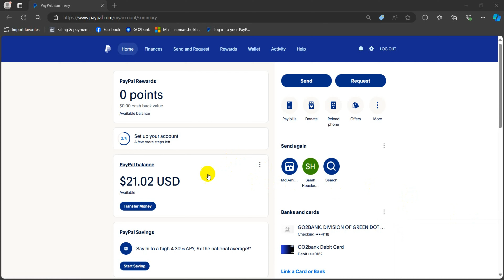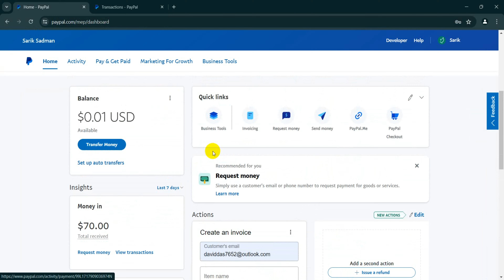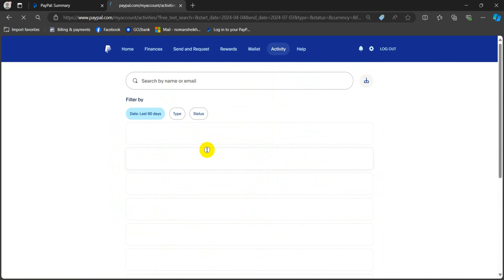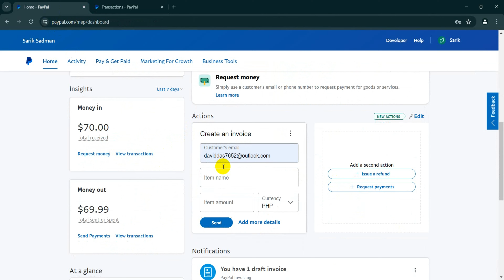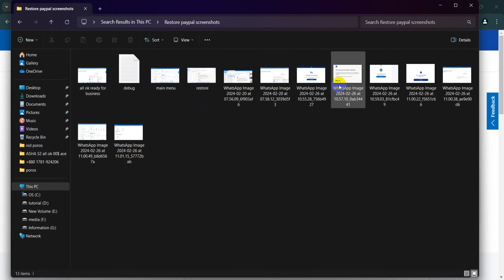How to know Your PayPal is Verified or not | আপনার PayPal কী Verified যাচাই করুন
If you are not sure whether your PayPal account is fully verified or verified, then we have made this video for you.
By watching this video, you will know whether your account is verified and if it is not verified, you will know how to verify the entire matter through this video.
So if you want to gain detailed knowledge about PayPal, the video is going to be very effective for you.

আপনার পেপাল একাউন্ট টা কি সম্পূর্ণ ভেরিফাইড অথবা ভেরিফাইড কিনা আপনি সে বিষয়ে নিশ্চিত নন নিশ্চিত হতে চাচ্ছেন তাহলে এই ভিডিওটি আপনারই জন্য আমরা তৈরি করেছি ।
এই ভিডিওটি দেখলে আপনি জানতে পারবেন আপনার একাউন্টটি ভেরিফাইড কিনা এবং যদি ভেরিফাইড না হয়ে থাকে কিভাবে ভেরিফাইড করবেন সে সম্পূর্ণ বিষয়ে জানতে পারবেন এই ভিডিওর মাধ্যমে ।
সুতরাং পেপাল নিয়ে বিস্তারিত জ্ঞান অর্জন করতে চাইলে ভিডিওটি আপনার জন্য খুবই ইফেক্টিভ হতে চলেছে ।